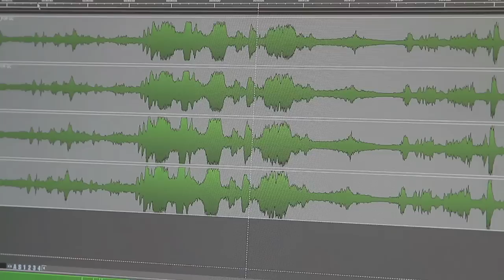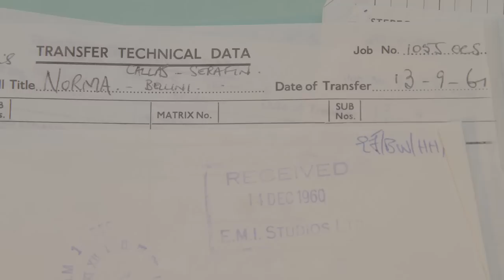Maria Callas Remastered at Abbey Road: interviews with the sound engineers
Warner Classics presents the most ambitious and extensive project ever undertaken in the name of the Maria Callas catalogue: a revelatory remastered edition of her complete recordings.
The dedicated sound engineers of Abbey Road explain how they have unveiled the voice of Maria Callas in greater clarity and depth than ever before. They also speak with one of the diva's original engineers from the 1950s and 60s, Robert Gooch, whose reaction to the remastered recordings is touching.